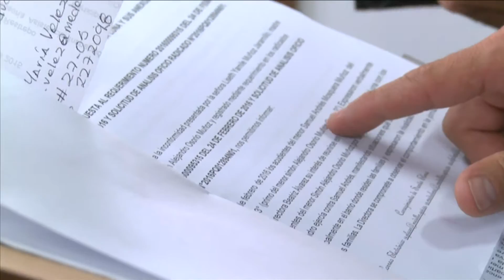Según autoridades, el matoneo escolar ha disminuido en un 50 % [Noticias] - TeleMedellin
Hay optimismo en las autoridades educativas de Medellín porque entre enero y marzo de este año, el bulliyng o matoneo escolar ha disminuido en más del 50 por ciento. En Colombia, uno de cada 5 niños ha sufrido algún tipo de intimidación.